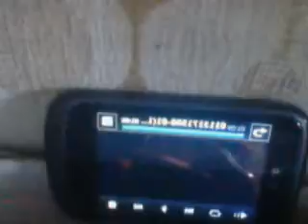EPIC FAIL or EPIC FAKE? Friday the 13th January 2017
( phone video taken today) This is my Friday the 13th January video. Sorry you can't see me very well. Make sure you answer the poll.